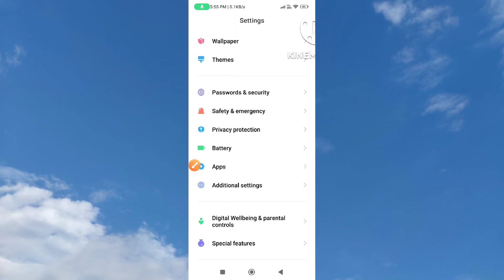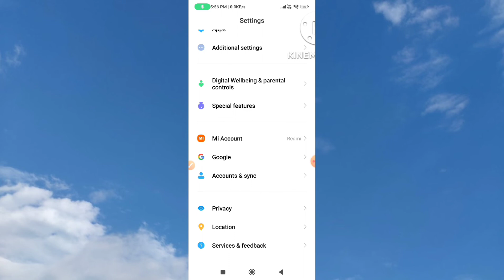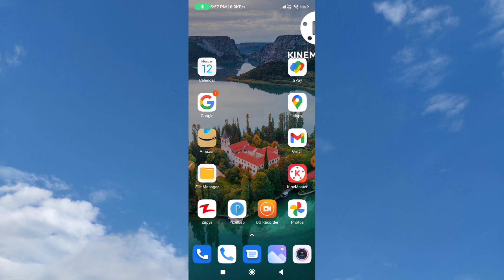Redmi Note 10 Pro Max Back Camera Problem // Camera Blur Redmi Note 10 Pro